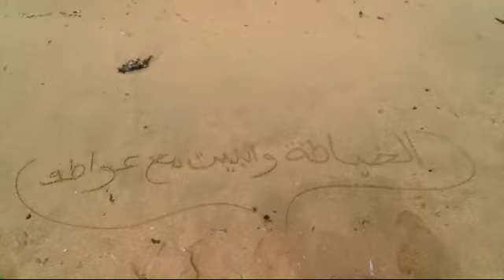صباح البحر 🌊🌊🌊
ماأجمل هدوء البحر واللون الازرق